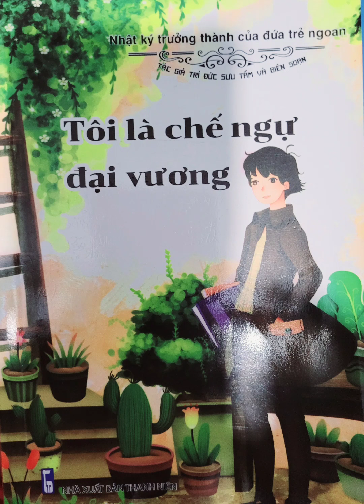Sách nói "Chiếc gối báo thức của Tư Mã Quang - Tôi là chế ngự đại vương (Nhật ký trưởng thành...)